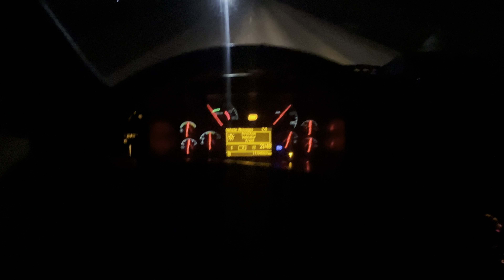Abu Dhabi 🇦🇪🚛 To Damam (Saudi 🇸🇦Arab ) Truck Load Trip 🤗🤗⛳️🔥 Part 1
Need any information dm on instagram

truck driver,
trucking,
truck and hustle,
truck and trailer,
a truckers life,
a truck driver,
a truck sound,
big truck